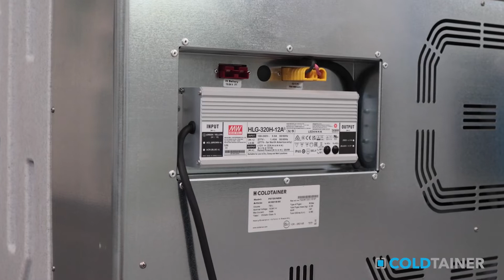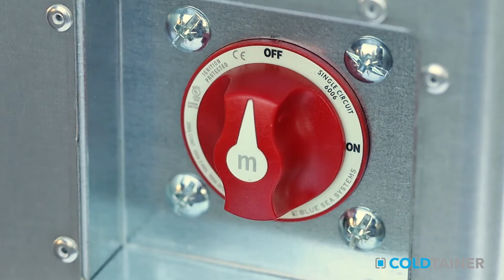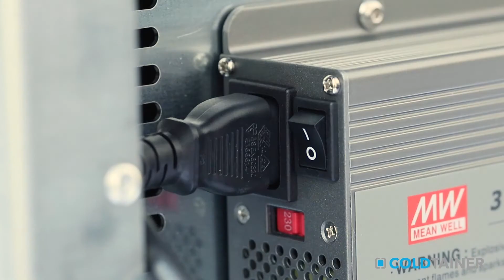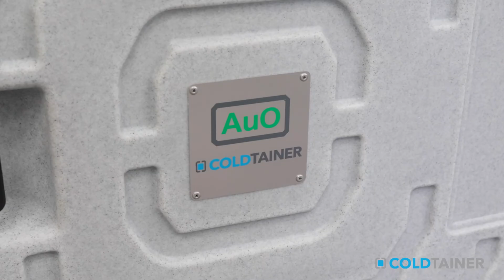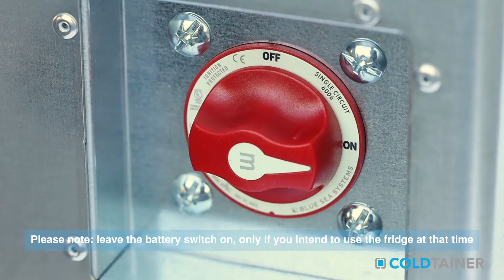Coldtainer Standard and AuO features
All the differences between standard and autonomous Coldtainer